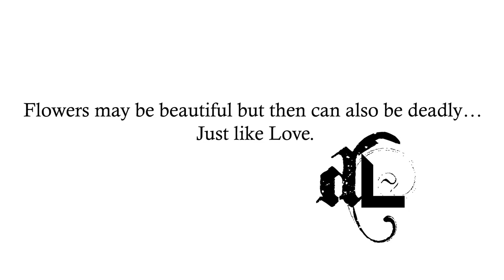How Love Can Be Beautiful But Deadly - Femme Fatale Skull Chrysanthemum Flower Tattoo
Hey, what’s up guys! I hope everyone is doing well and staying safe. For this design, I just wanted to speak a little bit about what this design reminds me of and maybe the inspiration behind the tattoo.

The design is of a Chrysanthamum flower with a Skull peering from within. This piece really reminds me of Femme Fatale for some reason. A beautiful lady who can really destroy you. I speak on this with a personal story from my love life, lol. Anyways, let me know how I did on this design and tattoo in the comments.

Lastly, a big thank you to all my clients for allowing me to tattoo and learn. I appreciate you guys so much. I’m truly blessed to have you guys be a part of my journey and having me be a part of your tattoo. Nothing but Love!

As you can see, these videos are of my journey to being a Tattoo Artist. I've always wanted to vlog but I never knew what to vlog about so since I started this Tattoo Apprenticeship, I thought it be pretty cool to document my journey and the difficulties involved in becoming a Tattoo Artist.

I’m really excited about this adventure and I hope you guys come along for the ride. Let me know what you guy think of the video in the comments below. 😉

From the Free Music Archive

Oh yeah, don't forget to check out my families other YT Channels below!

And also, my son and my daughter just started their own YouTube channels as well.

THANK YOU for all your Love and Support! We love you guys!!!